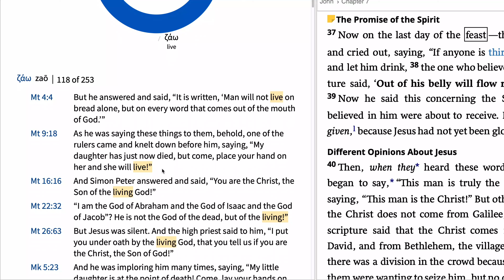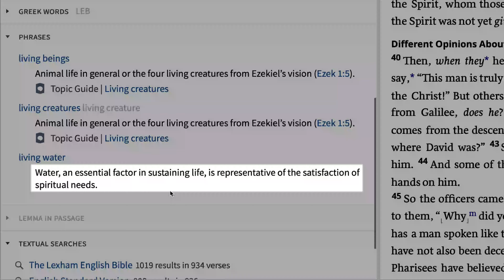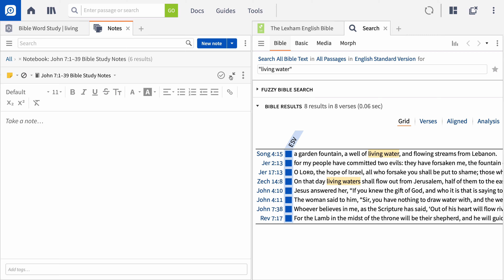Interpretation: Bible Word Study | Logos Bible Software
Learn about interpretation with Bible word study on Logos Bible Software.